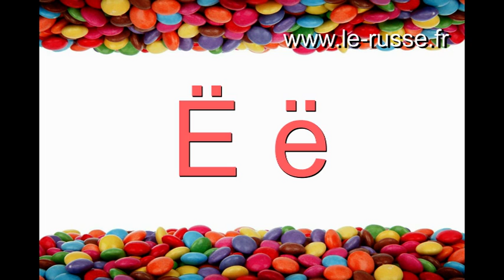Alphabet russe ( avec exercices interactifs)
Faites ces exercices interactifs pour mémoriser l'alphabet russe:
(le-russe.fr) La langue russe pour les français.
Plaisir de lire en russe, grand choix de livres adaptés de tous niveaux et livres bilingues

РКИ русский язык как иностранный для французов и не только
Русский подкаст с французскими субтитрами